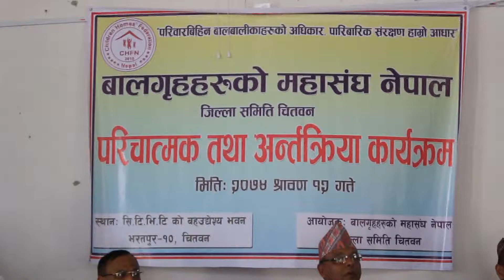बालगृहमा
Prakash sigdel